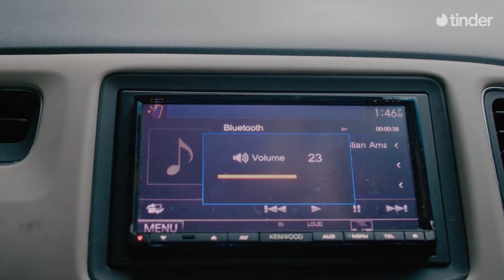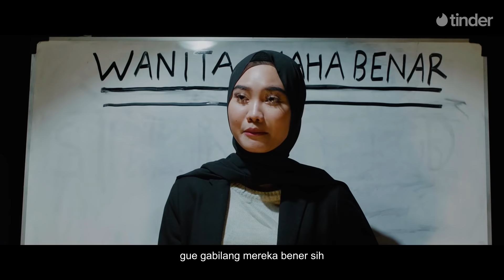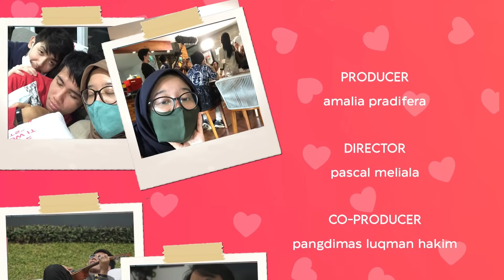Secangkir Cerita Mahasiswa - Tinder!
[MSS FEB UI x XD ENTERTAINMENT for TINDER INDONESIA]
Selama 22 tahun Anna menjalani hidupnya sebagai crazy cat lady, ia mulai sadar bahwa sudah saatnya mencari teman. Namun ia ingin mencari teman dengan cara yang low risk. Disini, Bella datang memberi tahu kiat-kiat Bella mencari teman melalui aplikasi Tinder. Lalu, apakah Anna berhasil mencari teman dengan cara yang low risk?

CAST:
Raissa Putri Ramadhani - Anna @raissarmdhn
Ravena Arbellia - Bella @ravenaarbellia
Faishal Tanjung - Charlie @faishal.t
Andreas Prasetya - Andre Eros @andreasprasetya
Ridha Nauval - Doni @ridhanauval
Pascal Meliala - John @pascalitoos

Director: Pascal Meliala
Producer: Amalia Pradifera @amaliapradifera
Co-Producer: Pangdimas Luqman Hakim @pangdimas.hakim

Director of Photography:
Bintang Pradana @pradanabintang
Fadhel Reksa @fadhelrf

Assistant Director:
Julian Adriel @julianadrl

Assistant Producer: Ridha Nauval

Editor:
Pascal Meliala
Hans Jonathan

Sound Recordist:
Julian Adriel

Boom Operator:
Ridha Nauval

Art Director: Amalia Pradifera
Art Crew:
Tifanny Regina Agita @fanny.ginting
Nurhaliza Inayah @nurhalizanaya
Pascal Meliala
Julian Adriel

Wardrobe: Amalia Pradifera

Colorist: Jonathan Hans @hansjonathan

Talent Coordinator:
Rafael Isaiah @rafaelish

Location Manager:
Mohammad Thofl Ghiffary @thofl
Rifqy Ryvaldi Rahaynanto @mryvaldi

Drone Pilot:
Fadhel Reksa

Music Produced by Rdvn Music Works
Original Soundtrack
“Hari Baru”
Michael Rodovan @michaelrdvn
Vocal by Christian Ama

Lokasi:
Hidden Haus
FEB UI
Park View Apartemen
Rumah Bagya

SPECIAL THANKS TO:
Bryna Mariska - Senior Marketing Coordinator for Tinder Indonesia
Aurel untuk kucing-kucingnya
Raja Hasan untuk apartemennya
Cindya Mulya untuk onesienya
Project Division MSS FEB UI @mssfebui

For any inquiries or collaboration, reach us through:
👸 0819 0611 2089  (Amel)